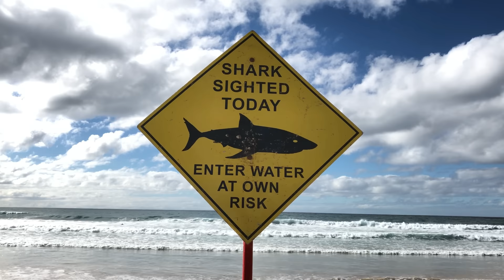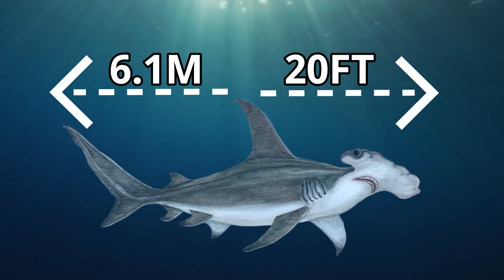3 Large Sharks That Could Be Making Their Way To The UK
When it comes to wildlife the UK is one of the safest places in the world. The UK is Almost completely devoid of large land animals but the UK is not lacking in large ocean animals. British waters are home to quite a few species of shark including the second largest fish in the world, the basking shark. As Ocean temperatures rise more shark species could be making their way to the UK. In this video i will be going through just a few of the potentially dangerous sharks that could be coming to the UK as i will be going through 3 large sharks could be making their way to the UK.

Chapters
0:00 Introduction
1:39 British Marine Ecosystem
2:52 Native British Shark Species
4:08 British Shark Attacks
5:54 Great White Shark Coming To The UK?
6:58 Great Hammerhead Shark Coming To The UK?
8:33 Smalltooth Sand Tiger Shark Coming To The UK?

Attributions

Native shark footage:
Ulster Wildlife

Native shark images:
Diego Delso

Possible visiting shark images:
Bernard DUPONT

Possible visiting shark footage:
Dave Fester

I have edited and adpted some of these clips and images.